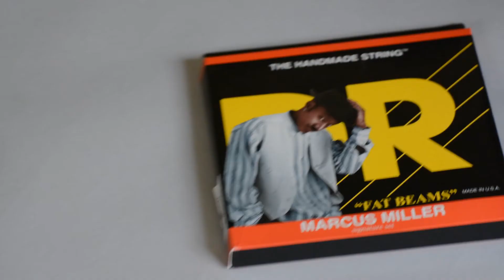Kollektív Fülhegyező - Basszuskonyha 1.: Bevezető / Kollektív Bass Kitchen - Introduction w. subs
A Kollektív Fülhegyező Basszuskonyha című specifikus sorozatában néhány legendás basszusgitár-hangzás nyomába eredünk. Igyekszünk megfejteni, milyen apróságok és nem is olyan apróságok szükségesek ahhoz, hogy basszusgitárunk (és ezáltal mi magunk) a megfelelő módon szólaljon meg és beszéljen a zene nyelvén.

In our series Kollektív Bass Kitchen we take a look at some legendary bass tones. We try to examine and analyze which small (and not so small) details make the our bass guitar (and ourselves) speak and sound good.